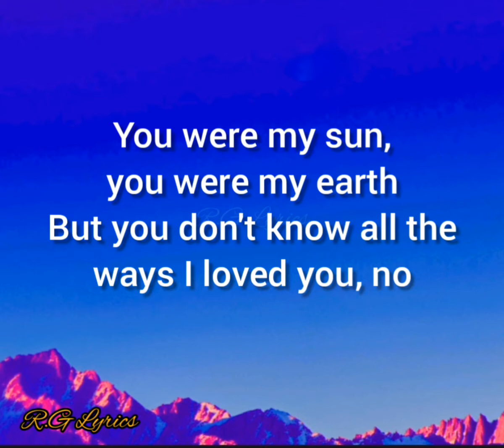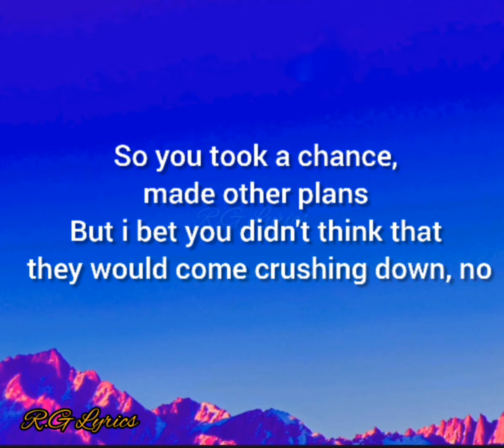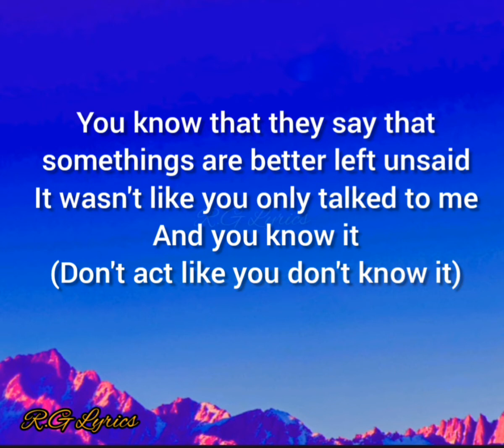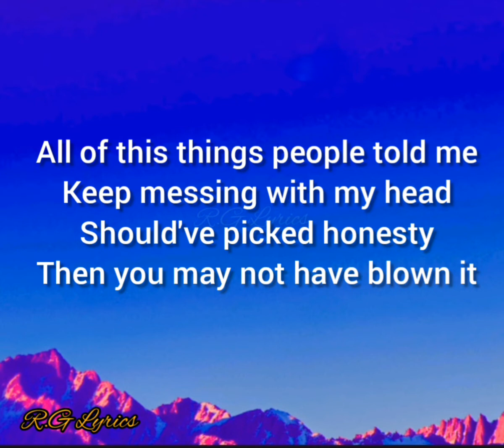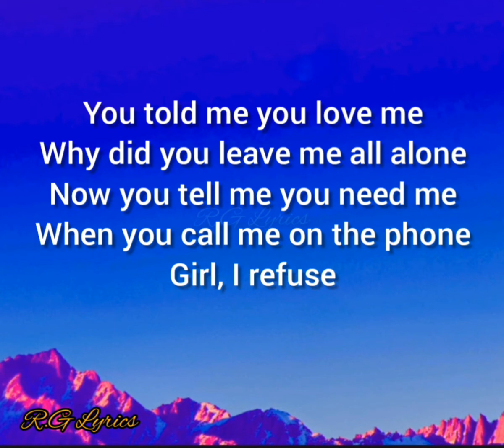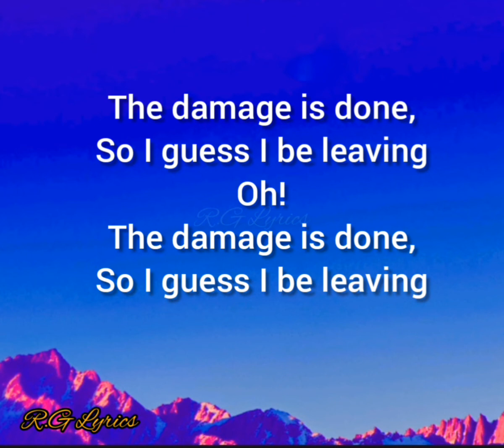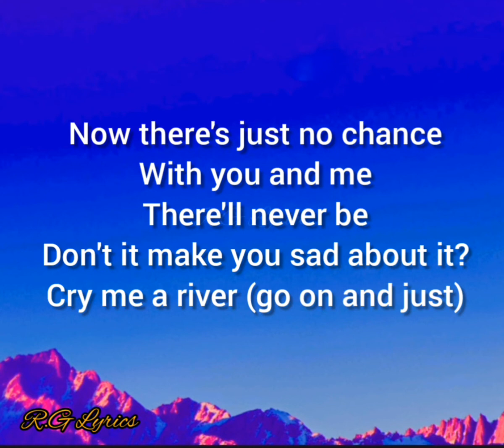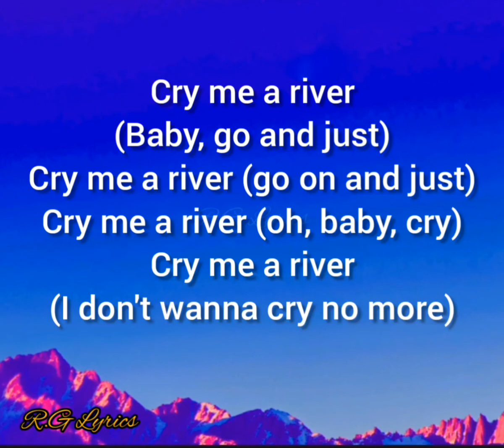Justin Timberlake - Cry Me A River (Lyrics)